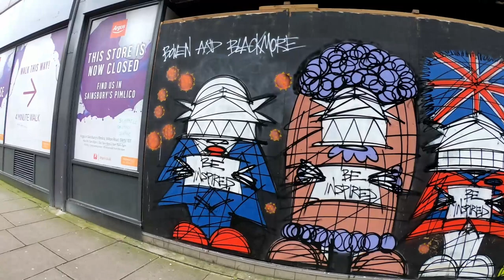10 Jan 2021 - Covid-19: central London on 3th lockdown - Belgravia Pimlico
Вэлком ту Лондон - МЕРТВЫЙ ГОРОД 10 Января 2021 в 13:00
Other videos "3th Lockdown London" (Смотрите другие видео Лондон локдаун):
LONDON WALK

01 February 2021 - Victoria Station London England - Monday at 5pm (Англия Лондон станция Виктория Понедельник, 01 Февраля 2021 года в 5 вечера)

24 Января 2021 - Первый снег в Лондоне (First snow in London) 24 Января 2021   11 утра

24 Jan 2021 - Homeless london sleeping outside in the rain in downtown - Westminster (Бездомные лондона спят на улице под дождем в центре города - Вестминстер) - homeless - 24/01/2021 2pm

24 Jan 2021 - Англия Лондон - St Thomas Госпиталь Центр Вакцинации - 24 Января 2021 2 часа дня - видео на русском (England London - St Thomas Hospital Vaccination centre - 24 January 2021 2 pm - video in Russian)

31 Dec 2020 - Homeless sin London in New Year night (Бездомные в Лондоне на Новый Год)

COMEDY

The video for the song "The Diamond Hand" is dedicated to my friend-sailor Volodya-110% (Клип "Остров Невезения" - посвяшен моему дружбану-морячку Володе-110%)

17 January 2021 - Press about an artist Jurita AGSA from London and "BadBoyLove" DOGS AWARD (Пресса о художнице Юрите AGSA из Лондона и "BadBoyLove" награды для животных).

Nov 2020 - PAINTING IN A PERMANENT COLLECTION IN THE ART GALLERY IN PARIS (КАРТИНА "СКОРПИОН" серии "Гороскоп" от ЮРИТЫ В ПОСТОЯННОЙ КОЛЛЕКЦИИ В АРТ ГАЛЕРЕЕ В ПАРИЖЕ ФРАНЦИЯ)

Contact artist:
ladyjugallery.co.uk